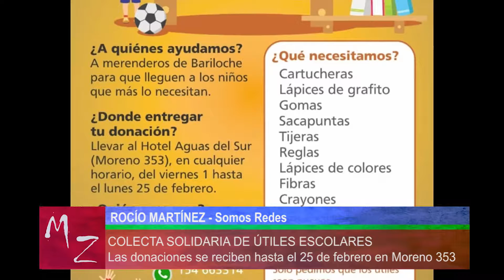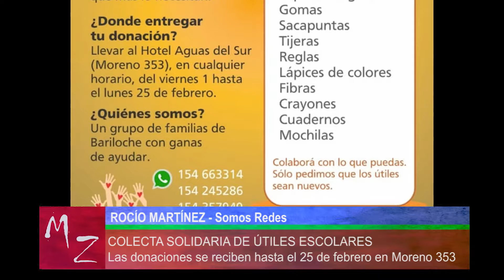Tercera colecta solidaria de útiles escolares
Por tercer año consecutivo un grupo de familias de Bariloche están realizando una colecta solidaria de útiles para entregar a merenderos de la ciudad para que estos lleguen a los niños que mas lo necesitan.

Desde la organización de la campaña indicaron que las donaciones se pueden acercar hasta el 25 de febrero en Moreno 353 en el Hotel Aguas del Sur en cualquier horario.